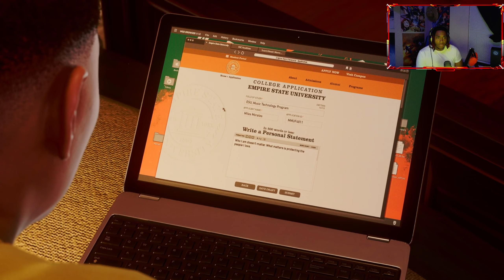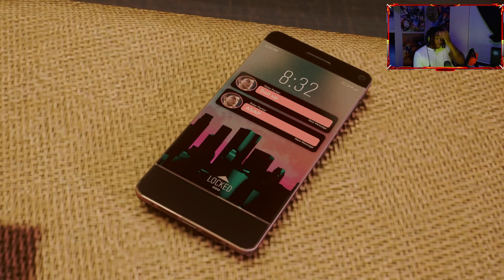Marvels spider man 2 | Part 3 - Peters new journey | PS5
what's up gang, come tap into part 3! plenty of new things going on right now.
- New Kraven Hideouts!
- Yuri isn't dead.
- Kraven kills scorpion
- Peter has a new job? will he still be able to spider man?
- Miles; can he put martin Li in the past?
- New suits & more!
be sure to watch the previous episodes!